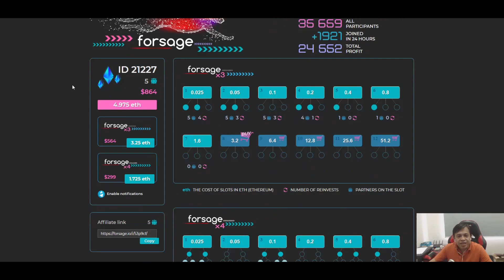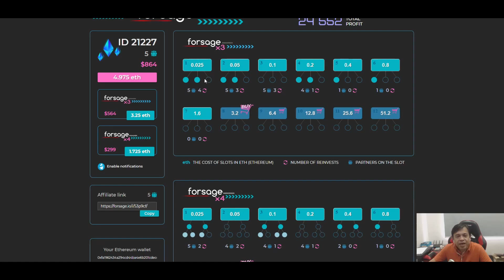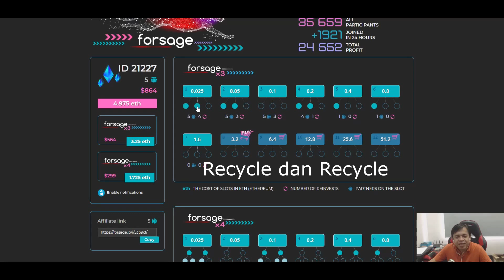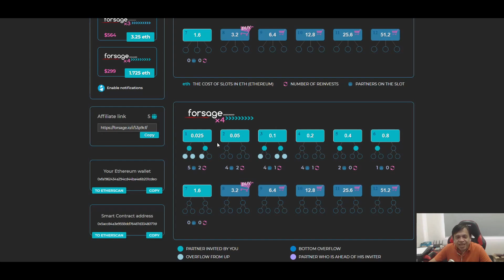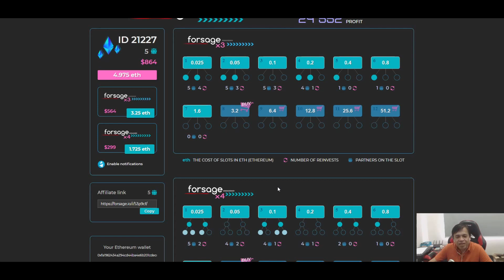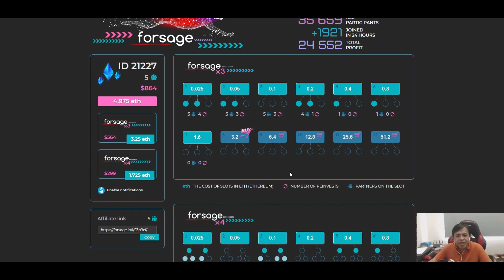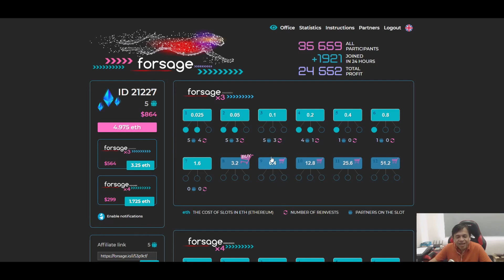Pelan Pemasaran Forsage - Tak Menaja Pun Dapat Juga.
Satu Smart Contract Di Blockchain,
Tidak ada admin dan Tidak ada company pegang duit anda.
Dibayar terus ke wallet anda.